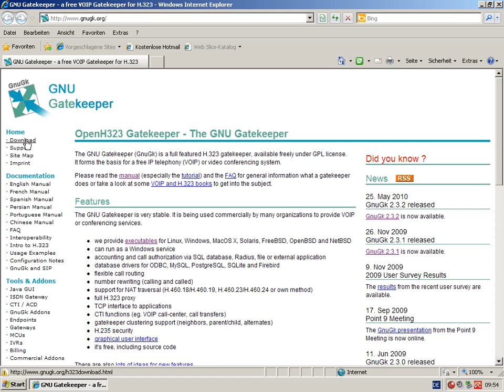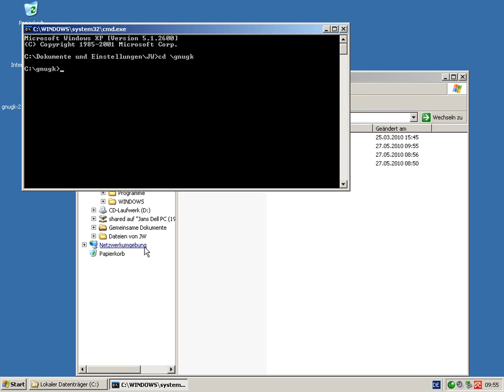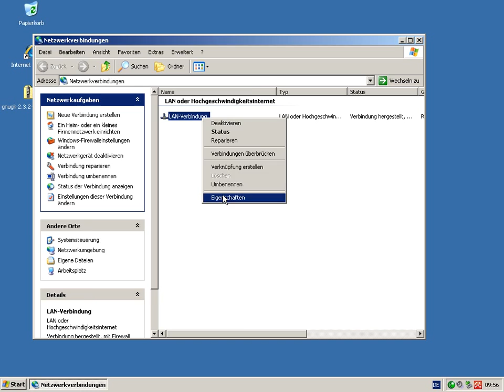Installing the GNU Gatekeeper on Windows XP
This video shows how to install the GNU Gatekeeper on Windows XP in about 2 minutes, including download . (On a German XP version.)